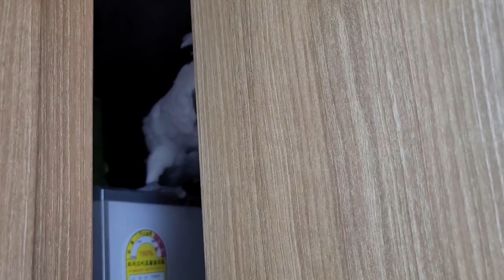해발 2M 등반하는 앵무새 진짜웃겨요